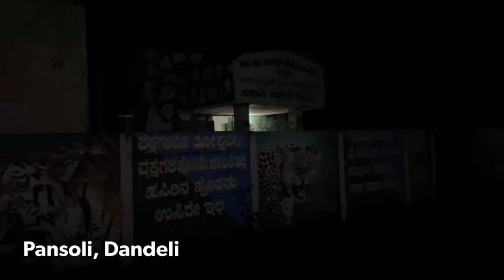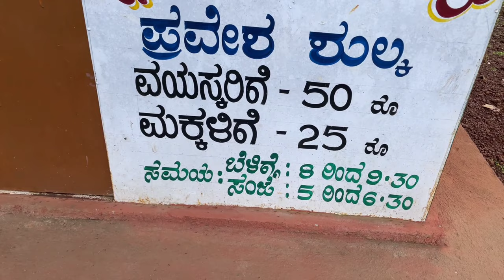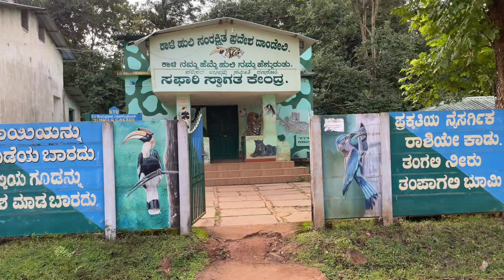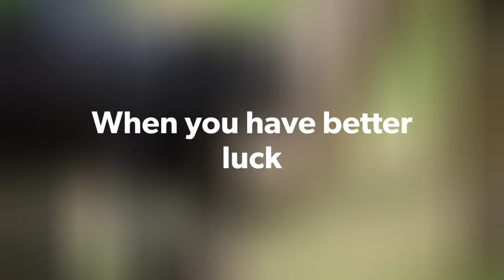Dandeli Jungle Safari | Full info | Kali tiger reserve | AB vlogs